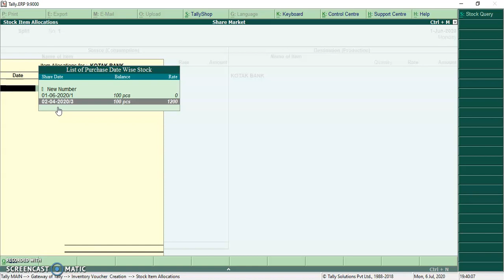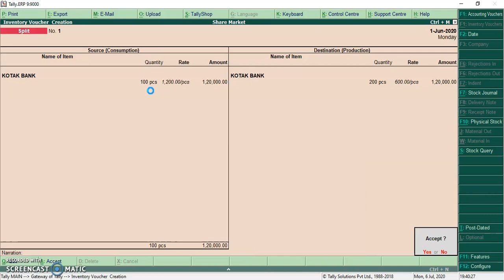9 SPLIT ENTRY (Training and Implementation Video LT and ST Gain or Loss)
Long Term & Short Term Gain & Loss Reports in Tally
Whastapp number : 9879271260 (Vikram Shukla, Vadodara, Gujarat)